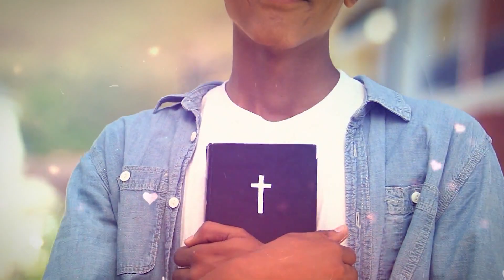Você vai vencer - Ana Clara Rocha - Palavra do Dia 07/09/22